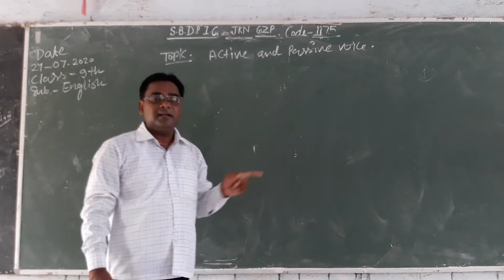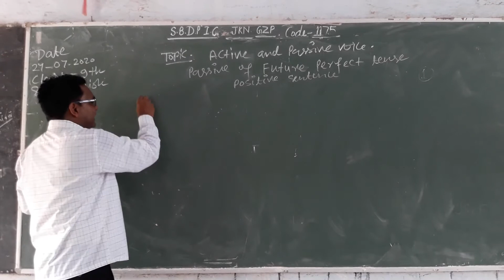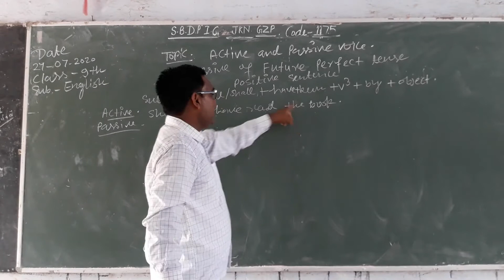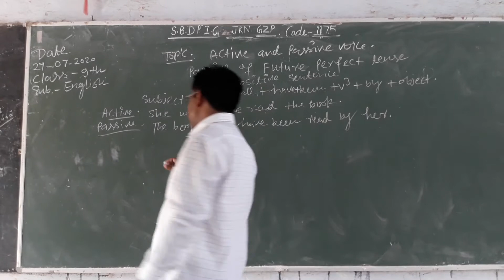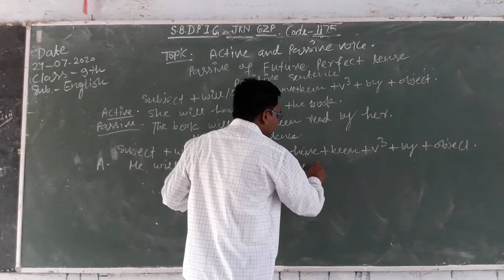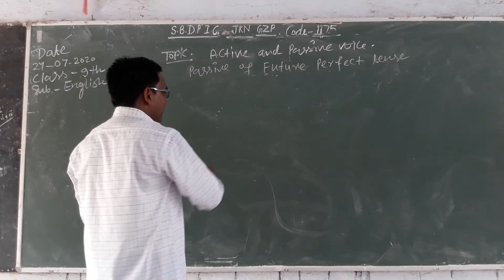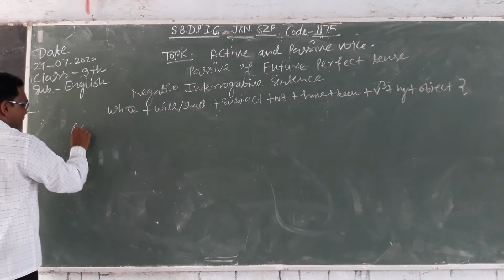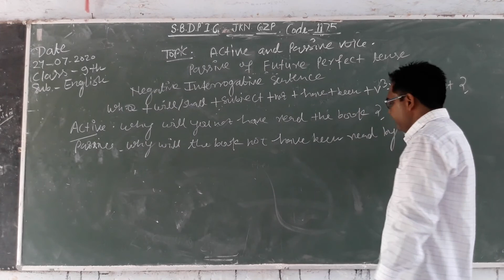English class 9th